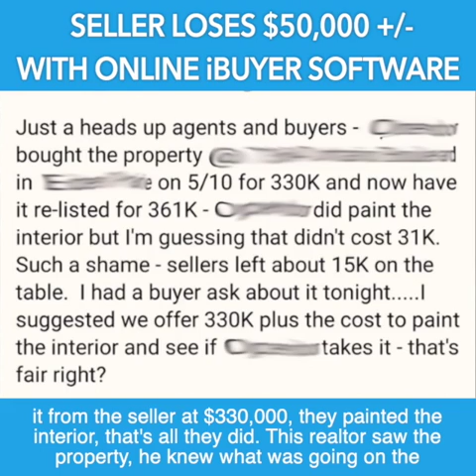Be careful of iBuyer Softwares!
This is the way in which anybody could get scammed via iBuyer softwares. Be careful and always deal with a professional!